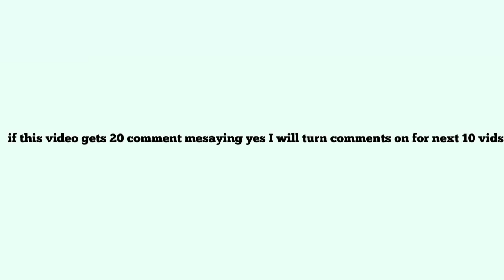if this video gets 20 comments saying yes I will turn comments on for next 20 videos